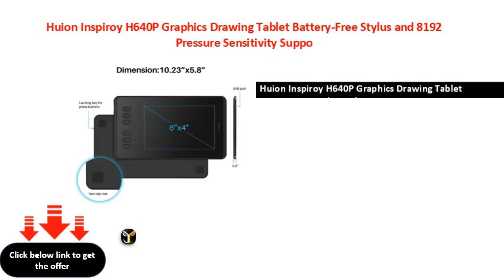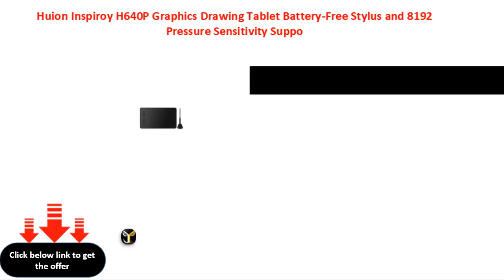Huion Inspiroy H640P Graphics Drawing Tablet Battery Free Stylus and 8192 Pressure Sensitivity Suppo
Huion Inspiroy H640P Graphics Drawing Tablet Battery-Free Stylus and 8192 Pressure Sensitivity Support Android
Huion Inspiroy H640P Graphics Drawing Tablet BatteryFree Stylus and 8192 Pressure Sensitivity Support Android